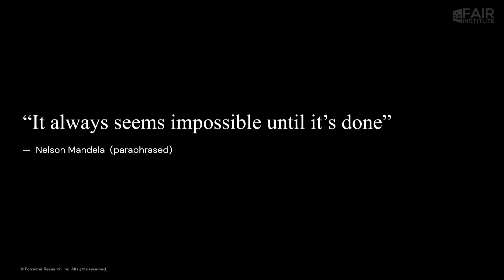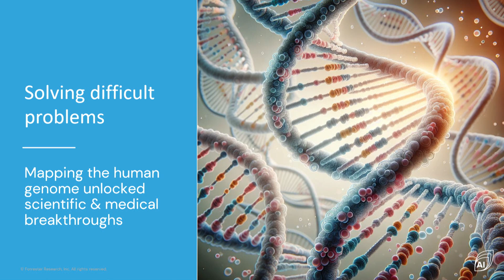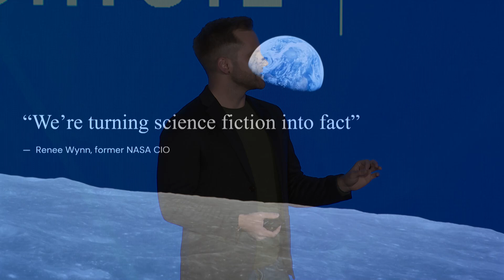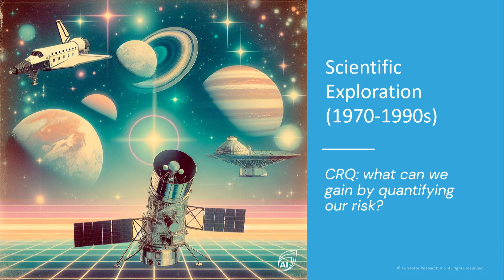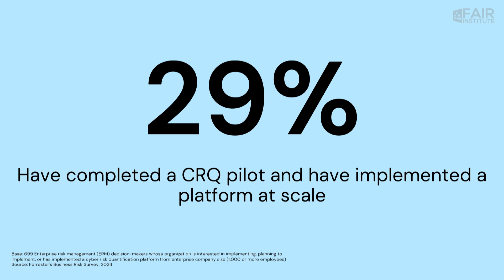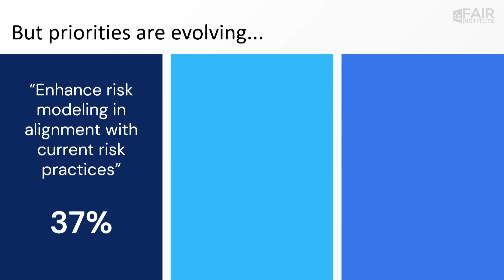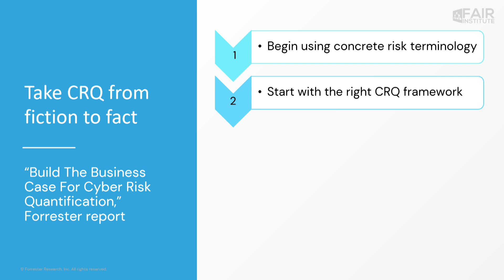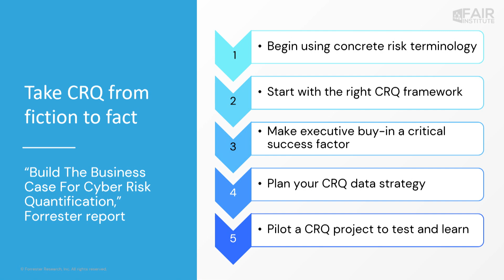Closing Remarks: Where is CRQ Going?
We look to close out FAIRCON24 with a summary of our time and sessions here and with a look towards the future of the risk management industry. Here to provide that context is our Closing Remarks speaker, Cody Scott, Senior Analyst for Security & Risk at Forrester.